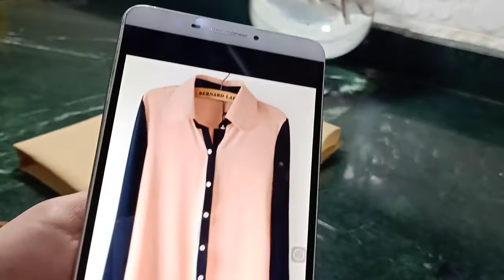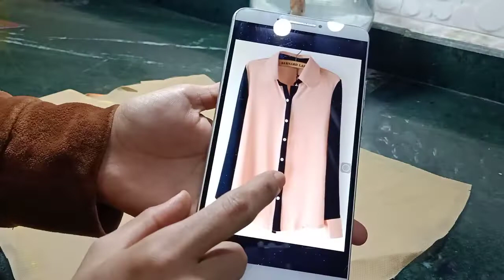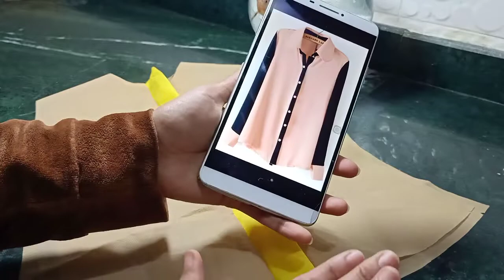أبسط طريقه لعمل بلوزه بمرد منفصل للمبتدئين شيك جدا😍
أبسط طريقه لعمل بلوزه بطريقه المرد المنفصل للمبتدئين في منتهي الشياكه والبساطه وتحدي